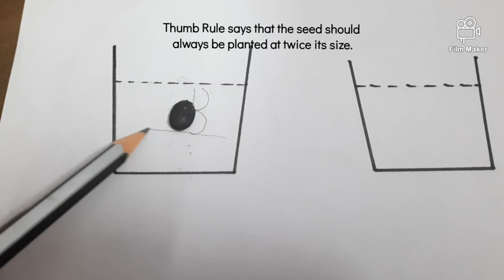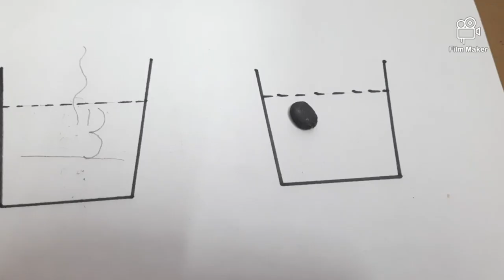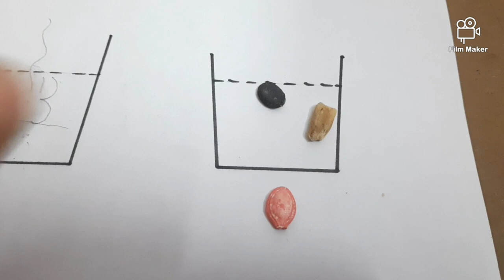Summer Seedlings Part #2, बीज लगाने से जुड़ी सावधानियां और बाकी टिप्स!!